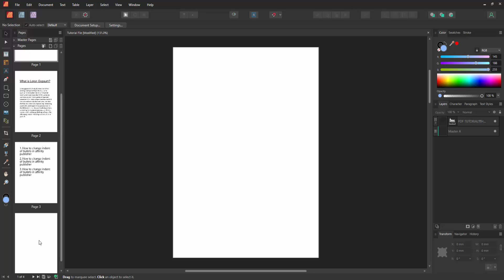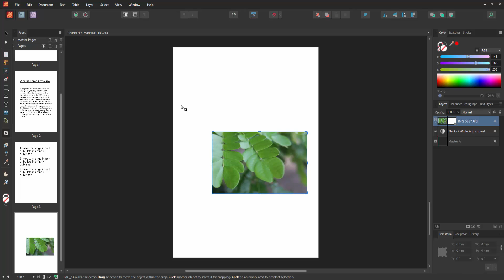How to crop image in affinity publisher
Assalamu Walaikum,
In this video I will show you, How to crop image in affinity publisher.  Let's get started.